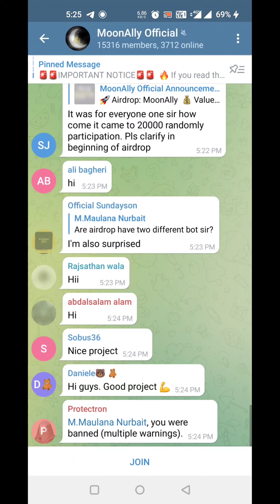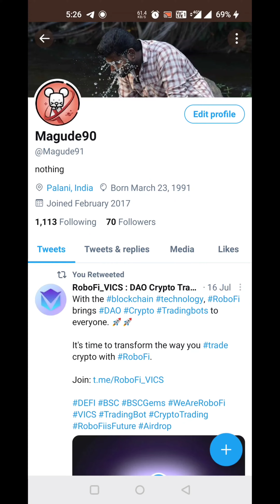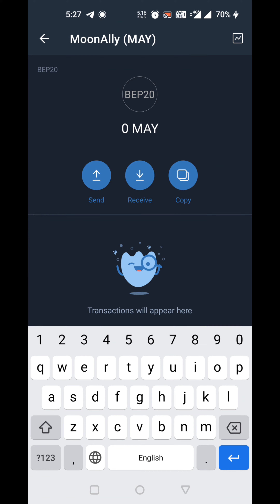MoonAlly Airdrop l Reward 370,370 $MAY l MAY For All Users l Free Airdrop l Crypto Info Airdrop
Join Fast 💥💥😱😱😬😬🚀🚀🚀

🔥 MoonAlly Airdrop
🎁 Reward: 370,370 $MAY For All Users...

🔹 Submit Bnb Smart Chain Address

Contact Address:
0x14a36eb3c09091bd2a88a3344fda9e479c676091

NOTE: AIRDROP END AUGUST 28th & PAY 29th

Done ✅Done✅Done✅Done ✅

🤑Join fast before over the airdrop.🚀🚀